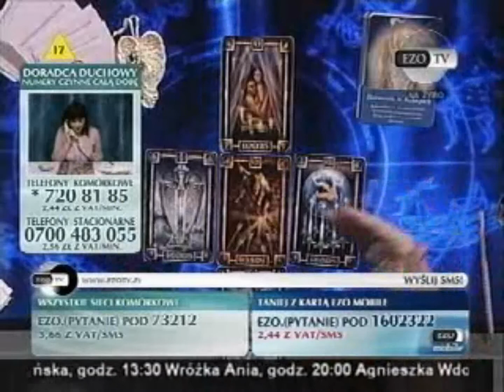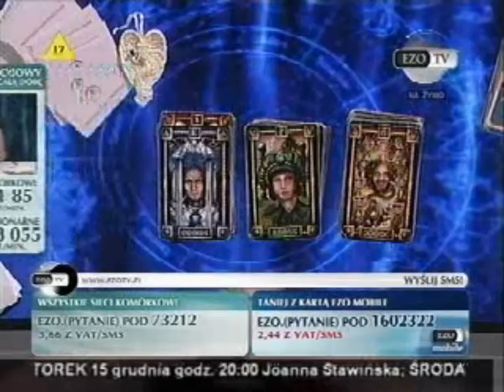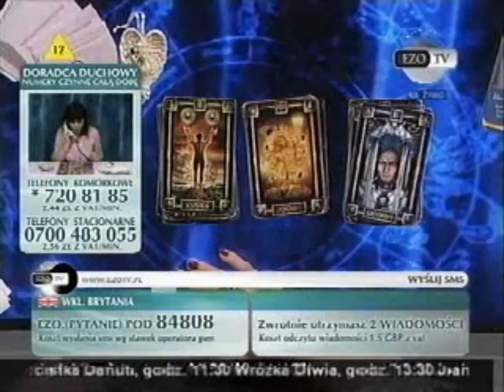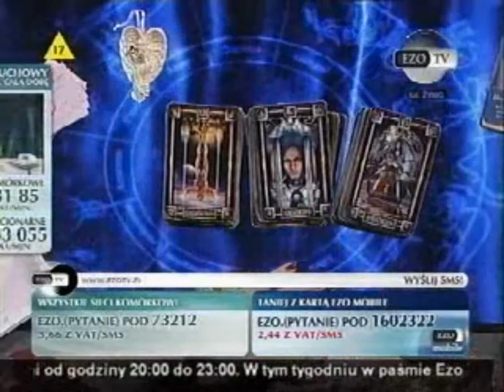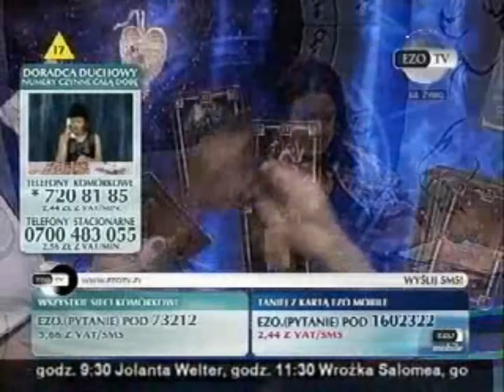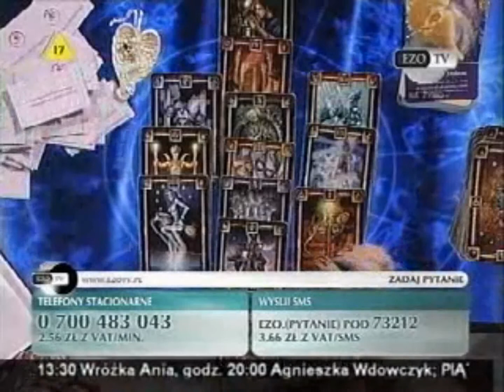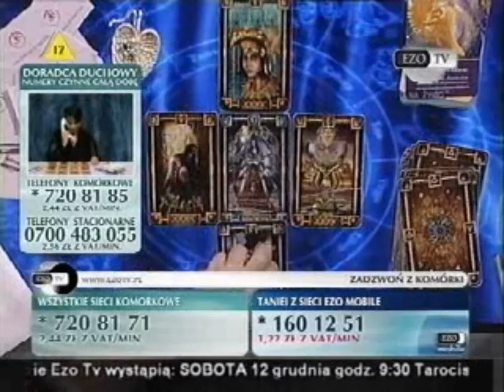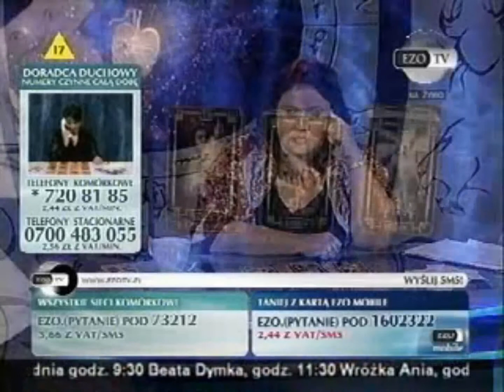Magdalena Rutkowska Odero 11.12.2009 Ezo TV